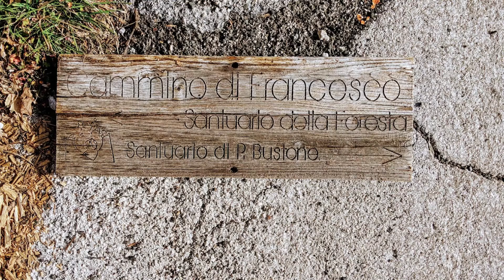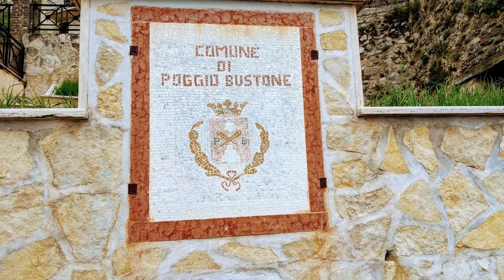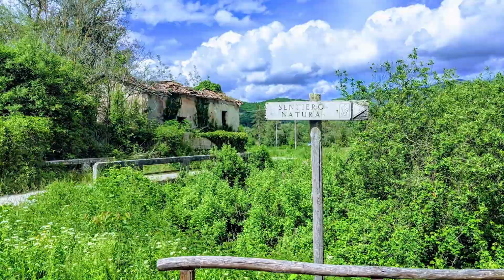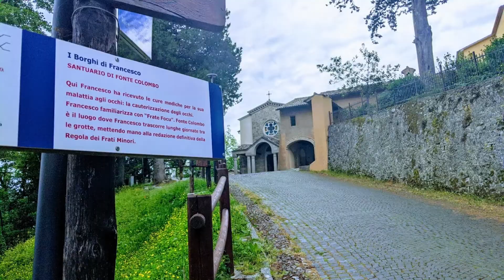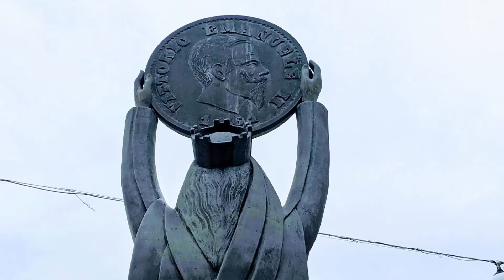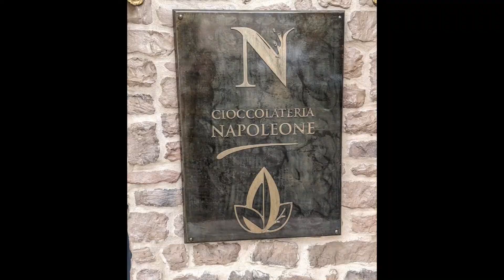14 15 16 Maggio 2021 g